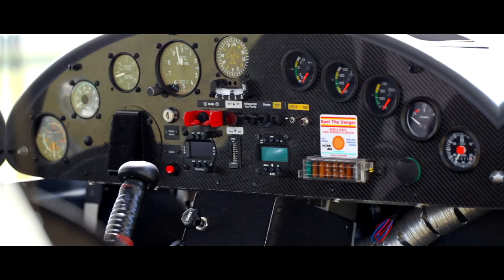BTS Bridal Fashion Fine Art Photography at Old Sarum Airfield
A wonderful day of shooting in the exciting Old Sarum Airfield and inside the fascinating Boscombe Down Aviation Collection.
Model: Valentina Fusco
Photographer: Backstone Photography